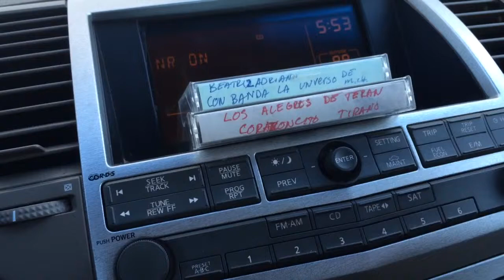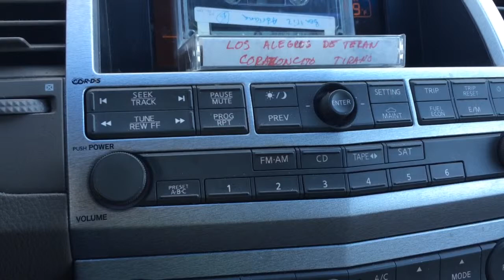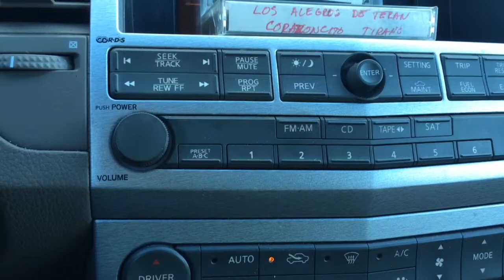CORAZONCITO TIRANO - los alegres de Teran en cassette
Recordando a chalino Sánchez canción de cuco Sánchez

Marca : Emi Falcón